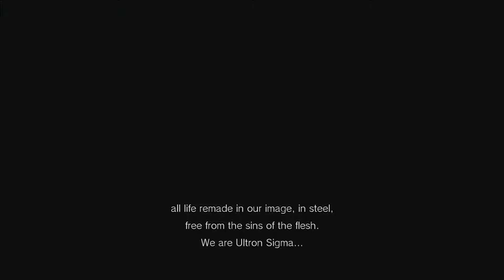Full Story Demo | Marvel vs. Capcom Infinite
Finally the PS Store is up and got to download the game, it's pretty ok